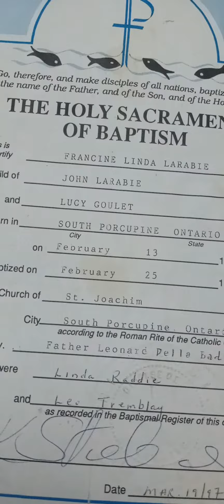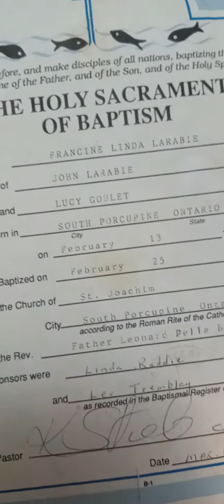September 12, 2023